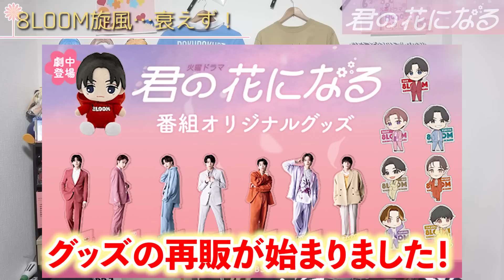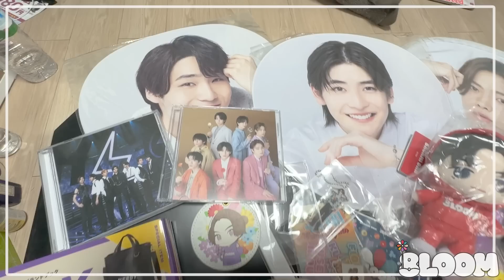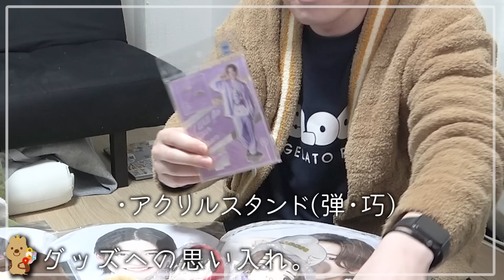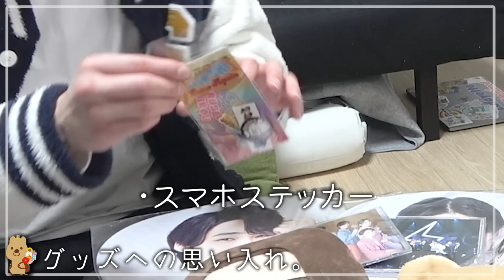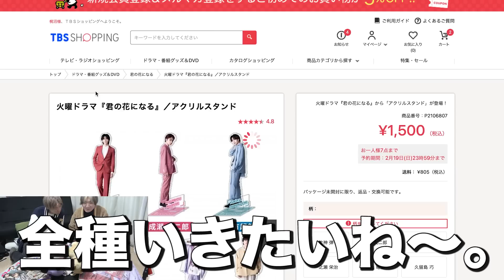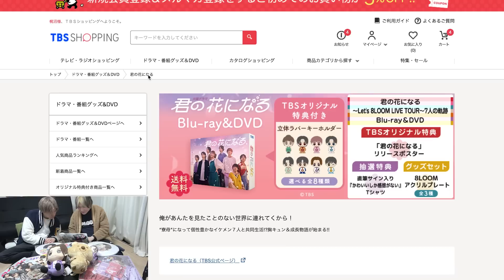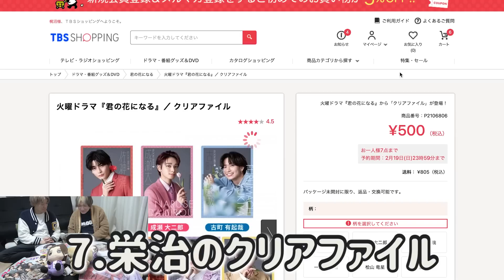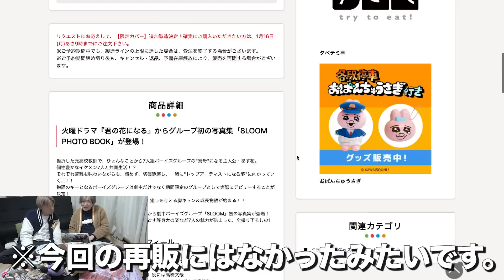【8LOOM】○万円分爆買い！！完売グッズが買えるチャンス！！8LOOMY集まれえええ【高橋文哉】【宮世琉弥】【綱啓永】【君の花になる】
みんなで一緒に「君の花になる」を楽しみましょう！

⬇︎8LOOMグッズのご購入はこちらから(~2/19まで)⬇︎

⬇︎"君の花になる"番組プロデューサー・監督との対談話はこちら⬇︎

イベントグッズの購入はこちら